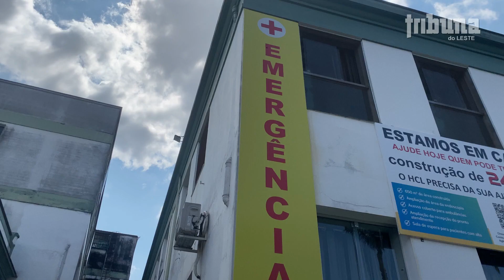Ministério Público acompanha discussão sobre rede de urgência na saúde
Em entrevista exclusiva ao Tribuna do Leste, a Promotora de Justiça, Dra Anna Catharina Machado Normaton, falou da preocupação com o setor de saúde mas destacou que o Hospital não irá fechar o setor de urgência e emergência. A Promotora Anna Catharina destacou a busca por um acordo visando a garantia de recursos para manutenção do serviço e a necessidade de investimento pelos municípios da região na atenção primária.